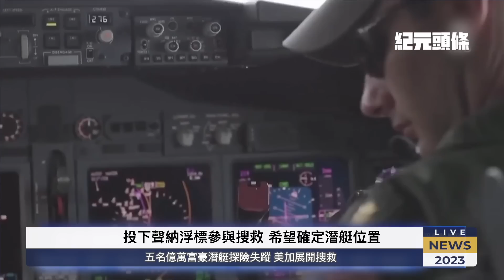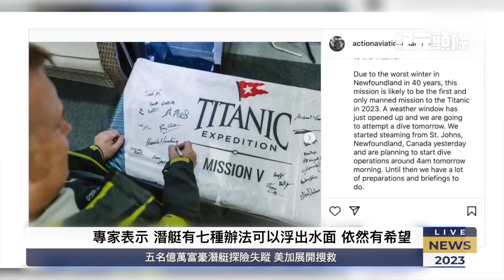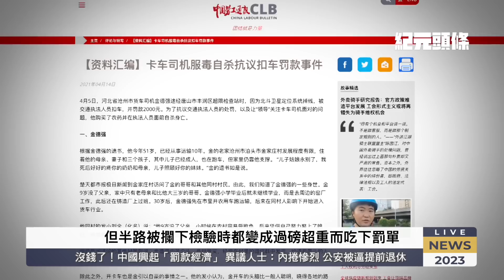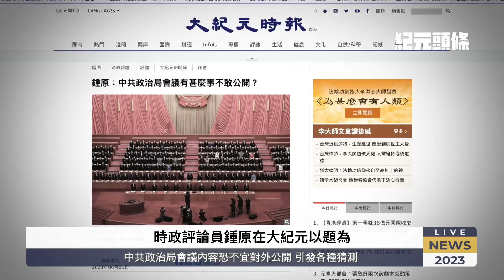政治局詭異，3個月無會因議題不宜公開？沒錢了！逼公安提前退休，「罰款經濟」盛行；浙江居民維權圍堵市委書記，警察跪求「不要鬧了」；李強訪德踢到鐵板。【2023.06.22紀元頭條】